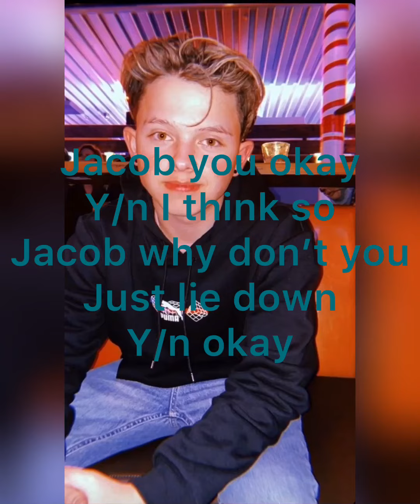Falling in love with my stepbrothers JS imagine part 26